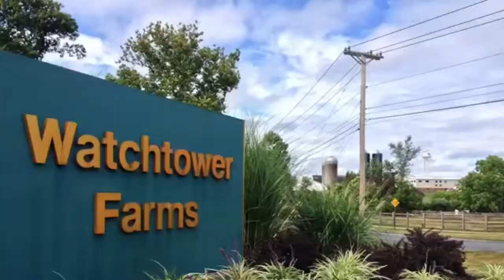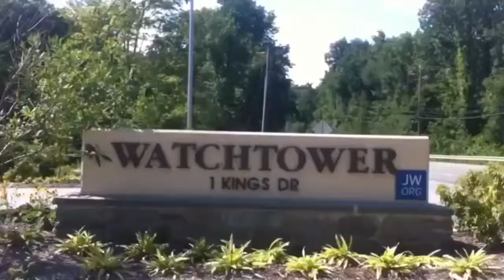jw happy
happy people